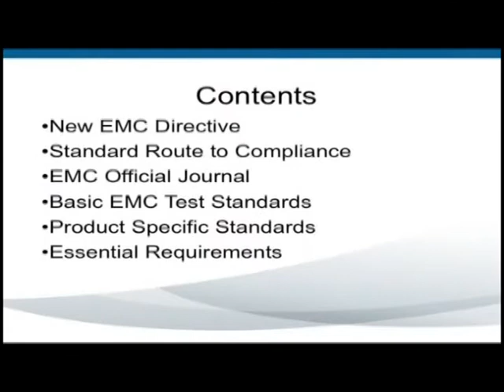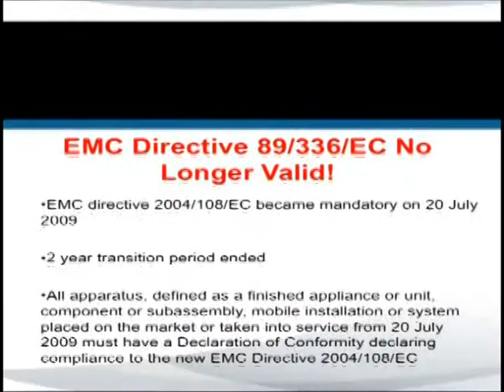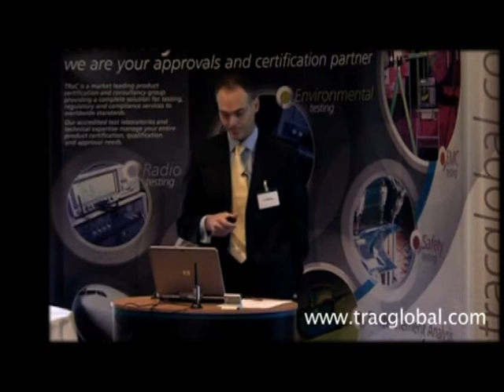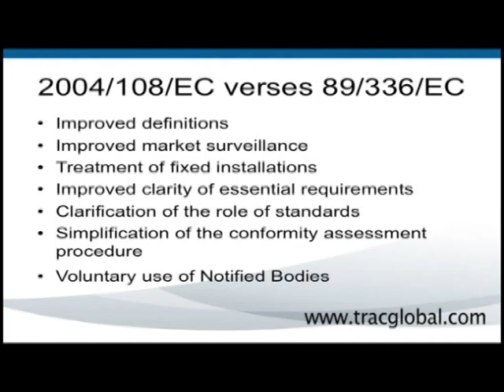CE Marking Directives Update - Presentation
CE Marking Directives Update - a presentation by Steve Hayes, EMC & Safety Managing Director, TRaC.

TRaC can help your company get the training your design, testing engineers and technicians need to understand the requirements of environmental testing, telecoms testing, radio testing, EMC testing, safety  testing, CE mark testing and stress analysis.

TRaC provide a number of workshops and training courses that can be tailored to specific requirements or developed as a bespoke solution to your training needs. The training courses can be provided within our facilities or can be held within your offices or local area with any number of attendees.

TRaC comprehensive seminars and workshops combine practical real-world engineering insights and solutions for today's engineering challenges.

Our experts regularly speak at events in the UK and abroad.